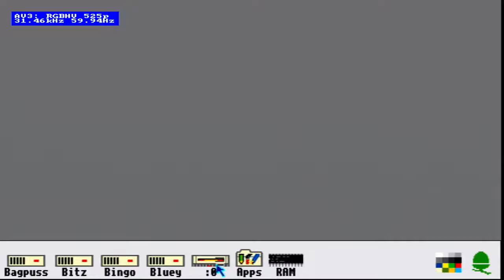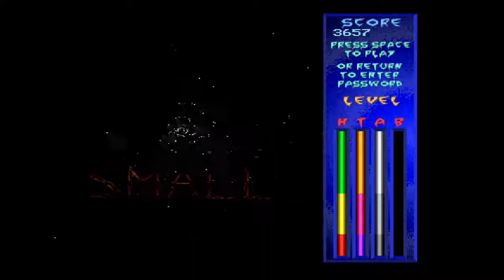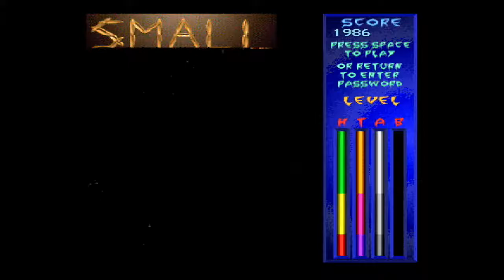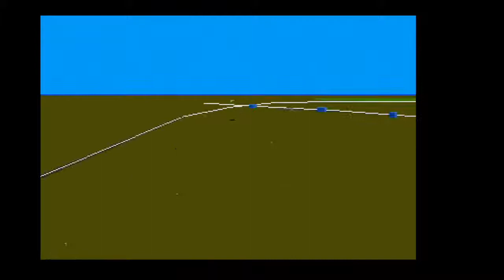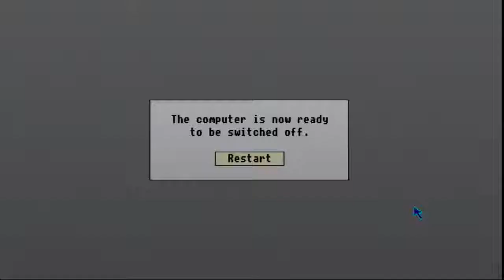Acorn A5000 Alpha 4MB Stunt Racer 2000 Small Chocks Away Extra Missions